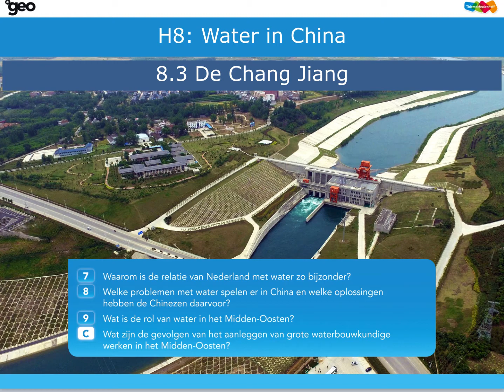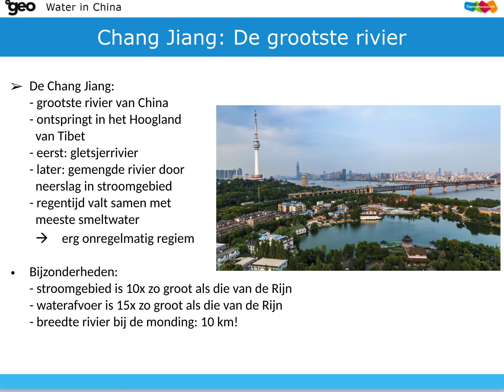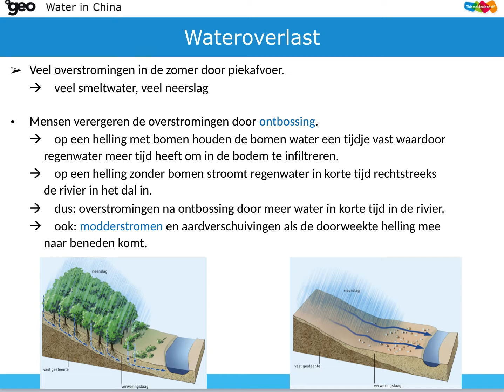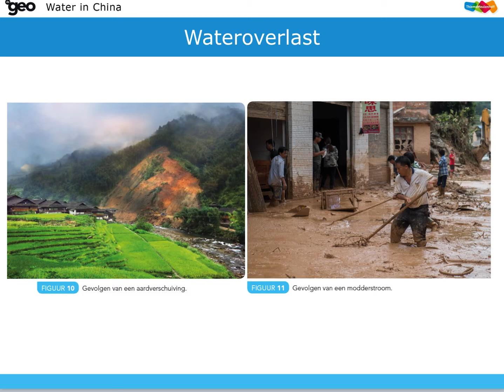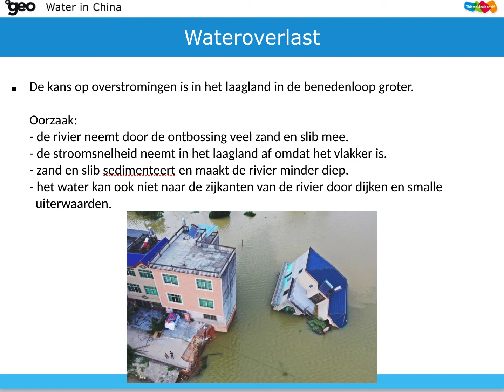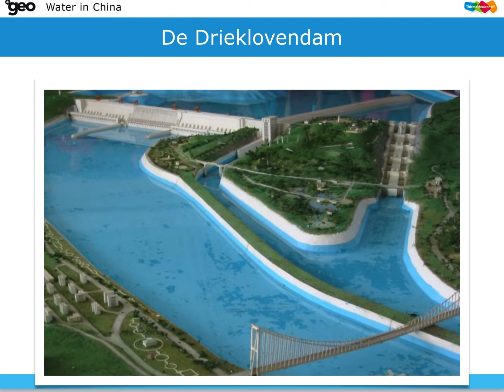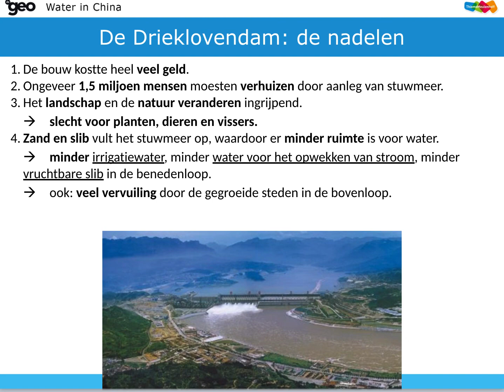AK 4 Mavo Water in China 8.3 de Chang Jiang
Aardrijkskunde
4 mavo
ThiemeMeulenhoff
Water
Water in China
Chang Jiang
Yangtzekiang
Drieklovendam
Wateroverlast
Ontbossing
modderstromen